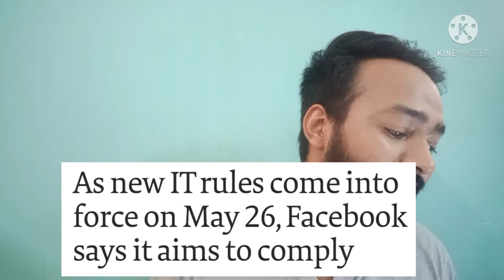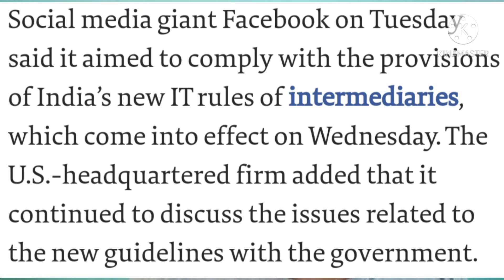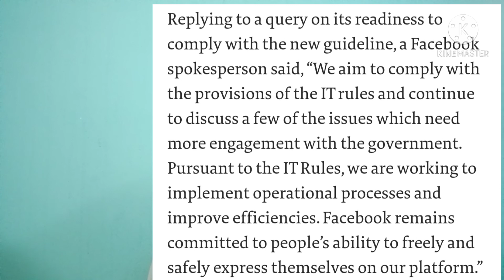The Hindu editorial | The Hindu vocabulary | social media ban | facebook response to ban in india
news paper reading Hindi English
learn English through news paper
learn English through the Hindu
the Hindu vocab
social media ban the Hindu editorial
the Hindu editorial on social media ban
social media ban news
social media ban in india
learn English through news papers